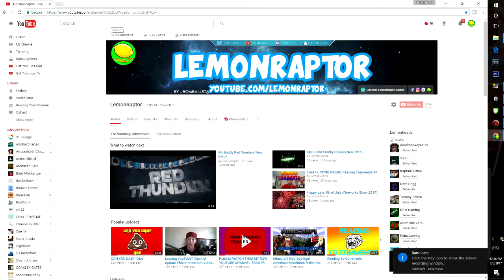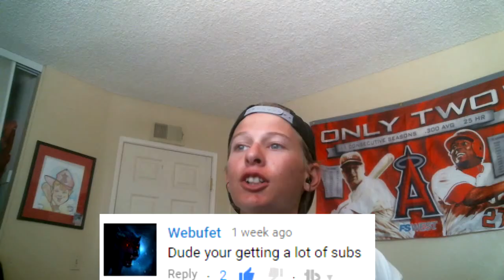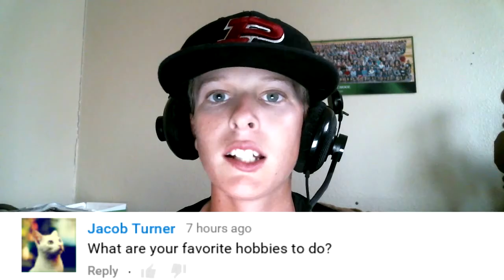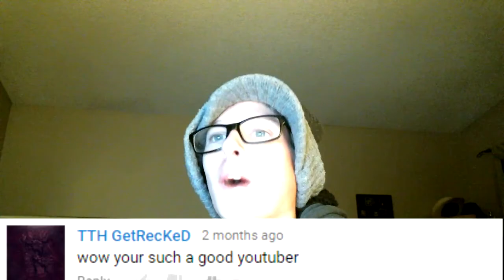Best of Reading Comments #2 1,000 Subscribers Special!